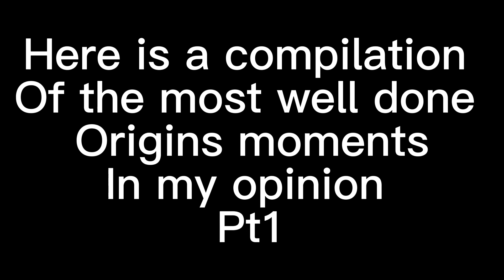Some of the most well done origins moments part 1!!